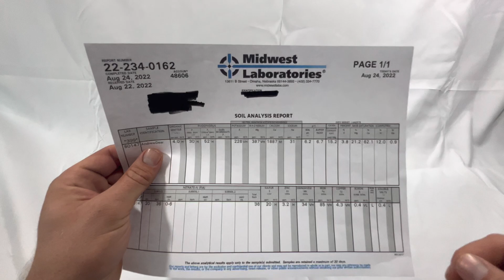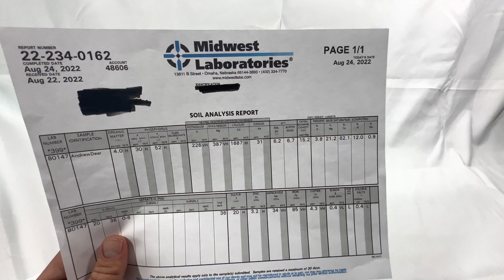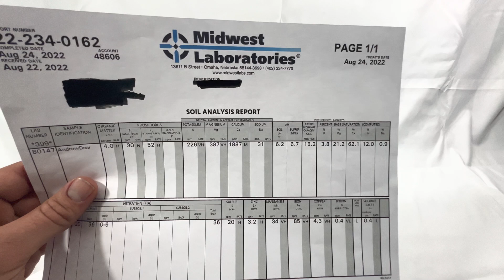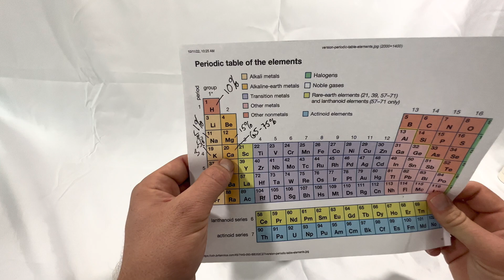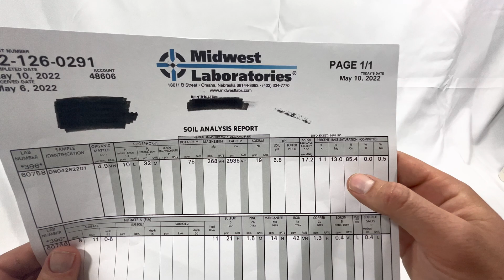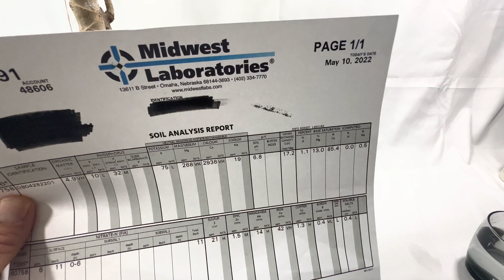What is cation exchange capacity? | Understanding soil tests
Balancing soil pH comes down to understanding cation exchange capacity. In this video, learn what the cation exchange capacity is and how it can help you create healthy, high-yielding soil.

About us:
AgriTec International provides the most effective fertilizer for the working Americans' crops. AgriTec International was founded on the idea of working smarter. AgriTec International provides scientifically formulated Liquid Calcium that boosts plant health and production. Applying the most effective nutrients for the best results from your crops is the most important factor for your crop production. Not only do we want to help increase the production that you get out of your land, but also want to do it while saving you money. We understand the work that goes into your land and the time spent ensuring that your plants are healthy and you get the highest yield. We want to be there with you to increase your crop and most importantly, the revenue that your crops can produce.